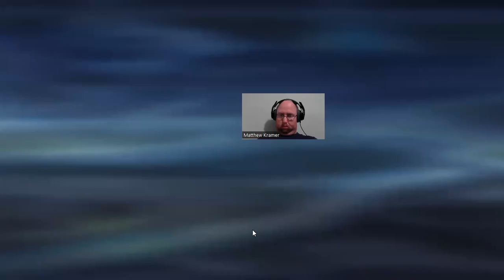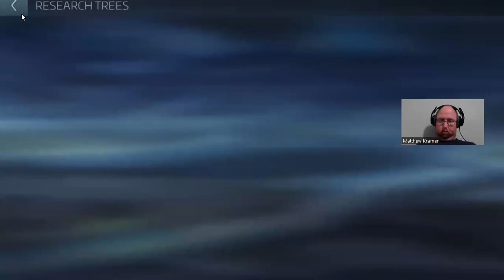Star Trek: Fleet Command: Level 17 "Rise of the Independents" 2